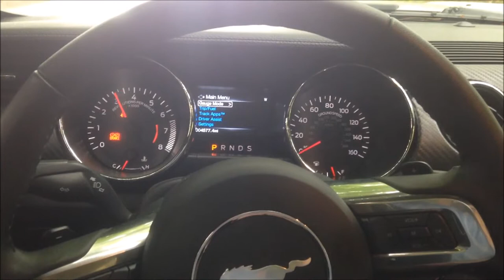MY FIRST MUSTANG TRIP 2016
One week with a mustang in massachusetts